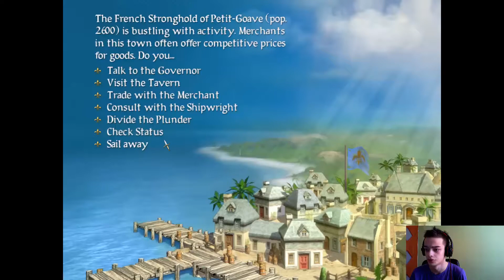Sid Meier's PiRATES! #3 - L'Olo...jakiś pirat :P